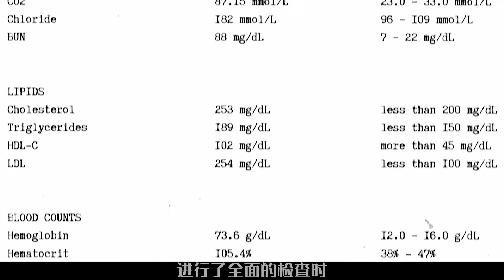美國星門計劃超能力者實驗驚悚實錄《阿提克斯靈學實驗室》，讓你看完后毛骨聳然！